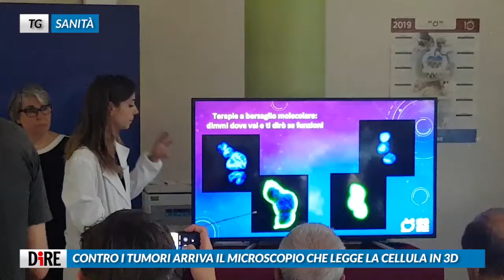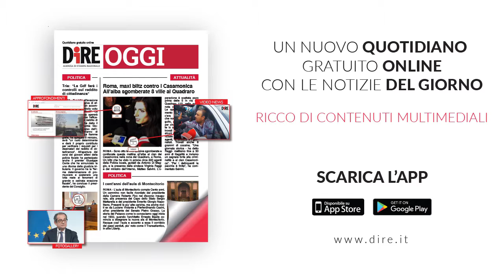Tg Sanità del 8 luglio 2019 studio9tv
TG SANITA'

Tg Sanità  del 8 luglio 2019